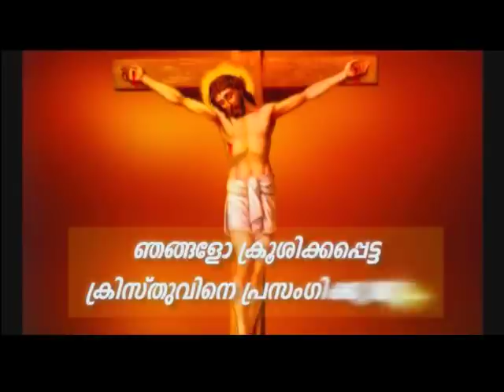Prof. M.Y. Yohannan 14JUN2020 1 30PM